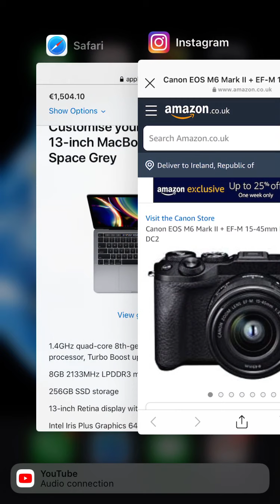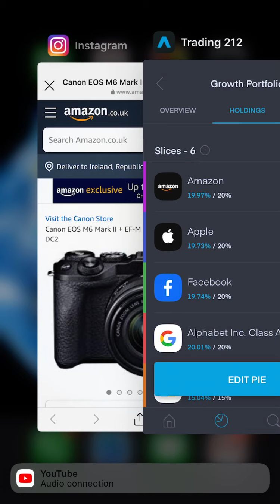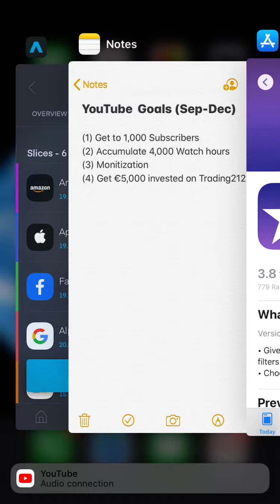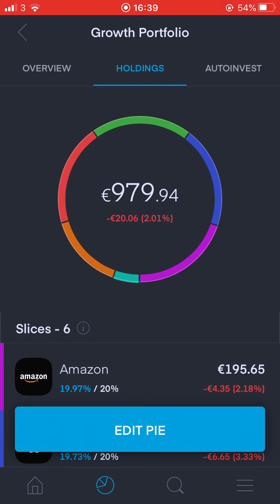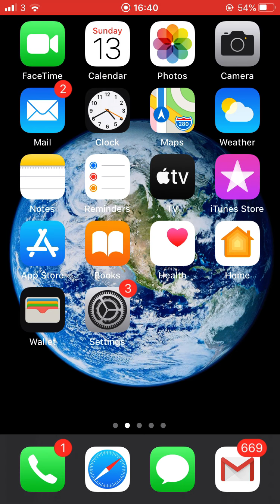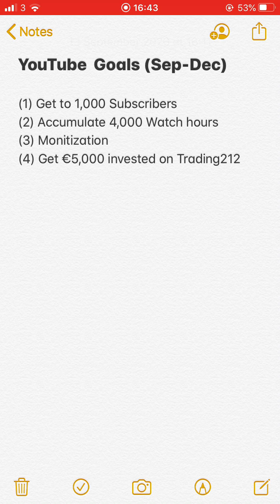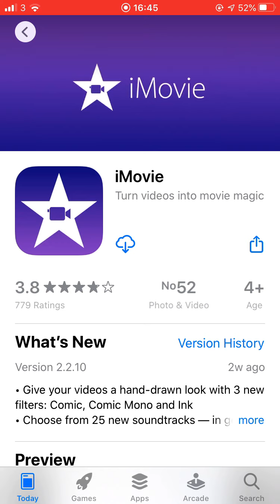CHANNEL UPDATES!! (MacBook Pro, Canon Camera, Trading 212 & Goals 2020)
CHANNEL UPDATES & GOALS 2020!!

In todays video I give a quick run through of 3 updates that will be taking place on this channel over the coming weeks/months.

Firstly, we discuss the purchase of new equipment to help improve the quality of my videos going forward. I bought a MacBook Pro (2020 Edition) which cost over 1,500 Euro. I will be using iMovie going forward which will help improve the quality of my videos. I also discuss my thoughts on buying a proper 4K Quality Canon camera also which will also help improve this channel.

We also took a brief look at my Trading 212 Portfolio and we discussed my investment plans for the rest of 2020.

Thirdly, we talked about my goals/ambitions for the channel over the next few months and my hopes to take this channel to the next level!

In terms of my own portfolios we are currently just over 3.5% towards our goal of 100,000 Euro invested in the market. The portfolio is a good mix of solid dividend stocks as well as some brilliant growth companies with the main S&P 500 ETF to give it the finishing touch!

Stocks
Stock Market
Investing
Trading
Finance
 Investment
Business
Investor
 Wallstreet
Entrepreneur
 Trader
 Wealth
Success
Financial Freedom
Motivation
 Passive Income
Trading212
Ireland
Stock Split
Tesla
Apple
Dividends
 Shares
 NowOrNeverFinance
Make Money Online
Accounting
Banking
 Start UP
Income
Cash
S&P 500 ETF
MacBook Pro
Canon Camera